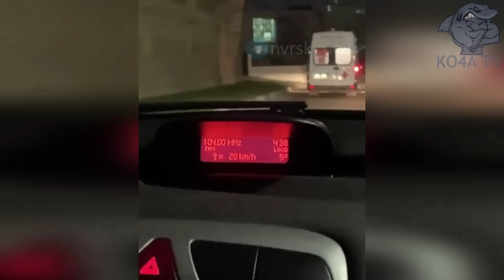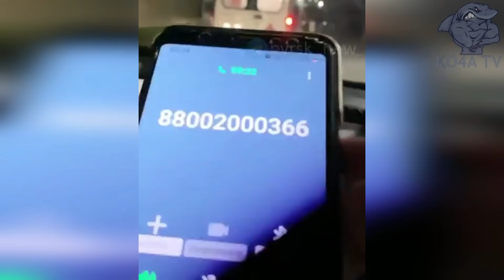СКОРАЯ ОСТАВИЛА ЧЕЛОВЕКА УМИРАТЬ ВОЗЛЕ ПОДЪЕЗДА! НОВОРОССИЙСК!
Скорая просто оставила человека возле подъезда и уехала. "18 декабря около 21:00 была вызвана скорая и приехала оно через 1,5 часа. Папа Алишы задыхался и все усугублялось с каждой минутой. Первая скорая сделала КТ и одела на него маску с кислородом. Мы его спустили вниз и они уехали в 1ю гор больницу. Через 20 минут они звонят и говорят что везут его обратно и будут на месте через 10 минут. Мы за это время успели приехать к себе домой, в итоге мы примчались и скорая говорит: мужчина сегодня был выписан из больницы в Крымске. Там врач написал рекомендации , с ним все в порядке это не в лёгких проблема, забирайте, мы поехали. В итоге я смог поднять его только до второго этажа, когда ему совсем плохо стало. На последок скорая сказала: купите ему кислородный баллон. Мама весь город объездила за эти 40 минут и нигде его не было. Мы опять вызвали скорую но уже наорали на них и угрожали пожаловаться всем. Прилетели через 15 минут. Сделали опять КТ, капельницу и все прочее и забрали опять, на этот раз мы поехали с ними до дверей инфекционного отделения. Начался Ад, намотали между приёмной и отделением, скорая и мы кругов 5 сделали наверно. Отказывали в приеме и несли чушь, что поменялось из за угроз разнести их в хлам наверно, не знаю. Но ближе к 7 утра человека приняли. Только вот вся эта халатность человеку с не долеченным как оказалось воспалением лёгких в возрасте 62 лет дало осложнения. Я хочу привлечь внимание общества и администрации города и всех служб, подобное не должно остаться безнаказанным."